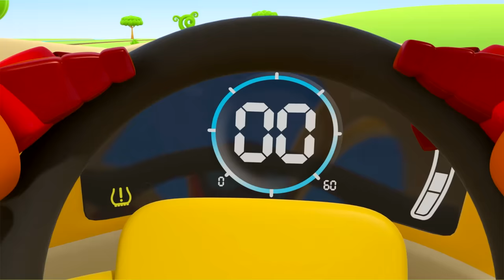Leo the truck & new attractions for friends! Full episodes of funny cartoons for kids. Cars for kids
Let's build new attractions for friends & cars for kids with Leo the truck! Watch full episodes of funny cartoons for kids and have fun with street vehicles for kids, construction vehicles for kids, toy trucks for kids and cars of all kinds.

00:00 - Leo and new swings
07:35 - Leo and a stable for a horse
14:06 - Leo helps robots
21:17 - Leo and a ferry for friends
28:16 - Leo and a pushback tractor
35:23 - Leo and a retro car
42:25 - Leo meets Lea